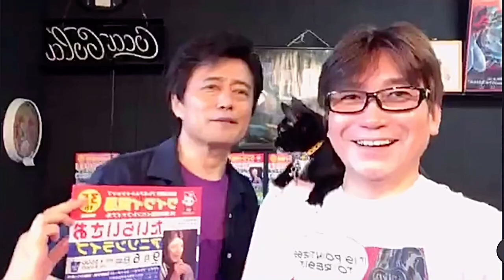4年前動画パート2 ワイワイ貿易35周年記念たいらいさおアニソンライブ開催日でした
4年前動画パート2
本日ワイワイ貿易35周年記念たいらいさおアニソンライブ開催日でした
またたいらいさおさん
アニソンライブ開催出来るように頑張ります🤗

4年前の動画でした🤗

ワイワイ貿易 35周年記念たいらいさおアニソンライブ